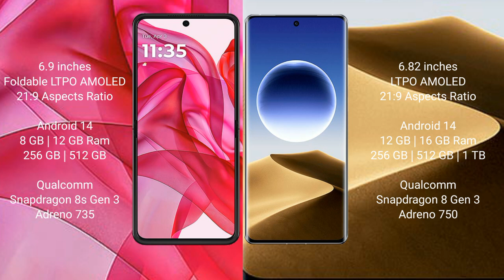Motorola Razr 50 Ultra vs Oppo Find X7 Ultra Review